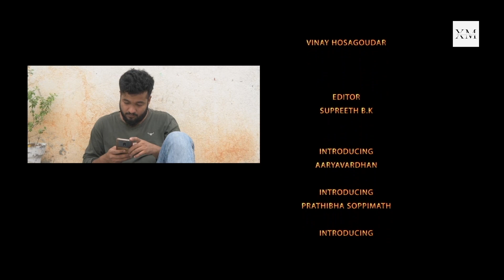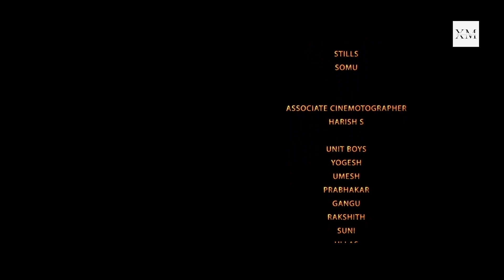New released full action south dubbed movie | south movie fight scene in hindi movie 2023